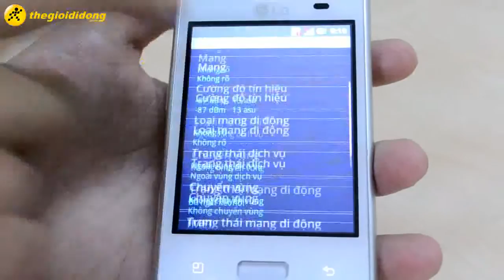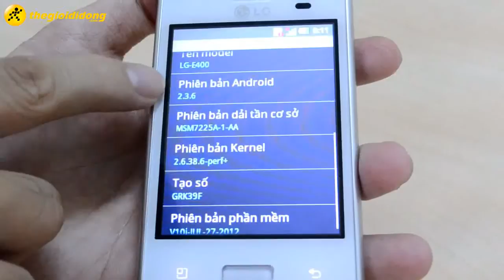Giới thiệu LG Optimus L3 E400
LG optimus L3 E400
    Hệ điều hành: Android 2.3.6 (Gingerbread)
    CPU: 800MHz processor - RAM: 384 MB
    Bộ nhớ trong: 1 GB - Hỗ trợ thẻ nhớ ngoài lên đến 32 GB
    Màn hình cảm ứng điện dung TFT, 256.000 màu, rộng 3.2 inches